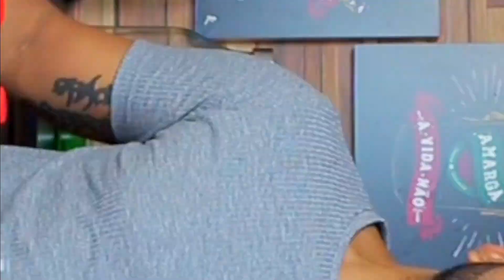MIJO DO CAPETA - AllCool #309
Produção: A.Live Produtora

Faça as receitas do nosso canal e aproveite para postar uma foto usando a hashtag BebidaLiberada!

Ingredientes
- Gelo
- 50 ml de Vodka
- Bebida colorida vermelha
- Bebida Colorida Amarela

Modo de fazer:
- Assiste o vídeo aí, né? =D

Música do drink: Sawdust Blues - Igor Dvorkin & Duncan Pittock